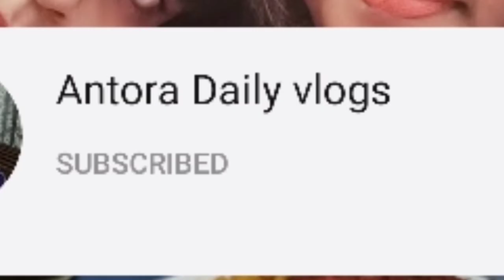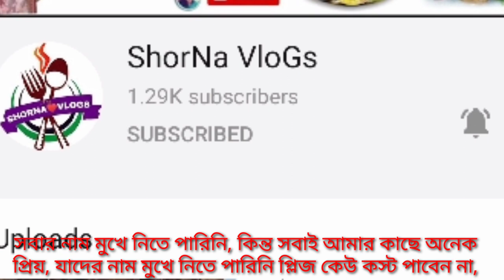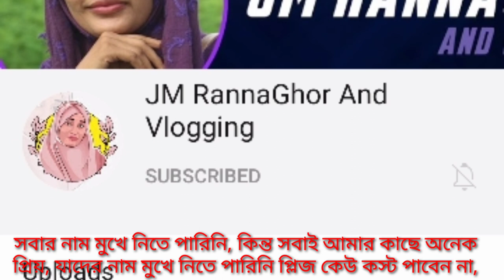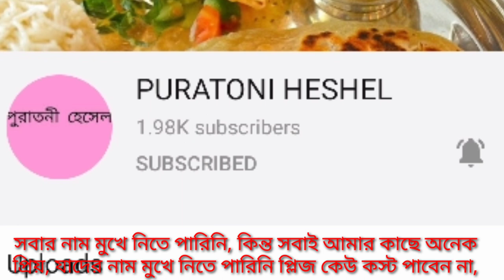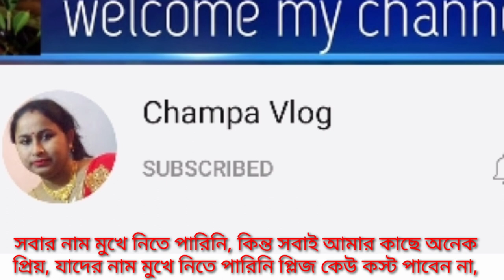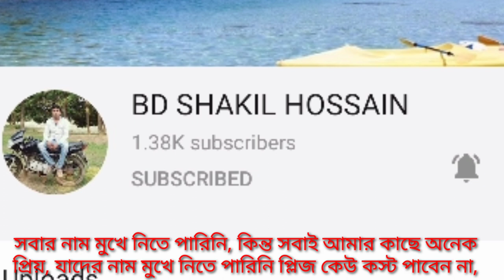আমার পথ চলার প্রিয় সাথীরা, আমার আপনজন ❤❤❤আমার মনিটাইজেশন পাবার গল্প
আসসালামু আলাইকুম কেমন আছেন সবাই, ভিডিওতে যাদেরকে দেখিয়েছি সবাই আমার প্রিয় জন, মনের করা কথাগুলো বলতে গিয়ে অনেক নাম মুখে নেয়া হয়নি প্লিজ কেউ মন খারাপ করবেন না,ভালোবাসি সবাইকেbangladeshivlogger fatemasworld#